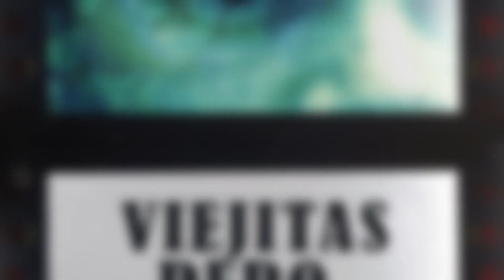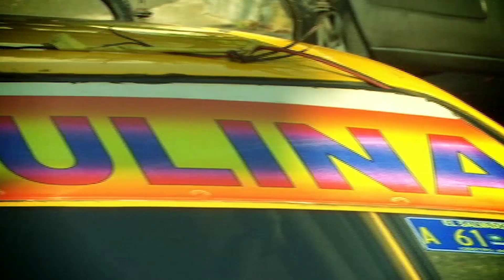EL TAXISTA CAPULINA